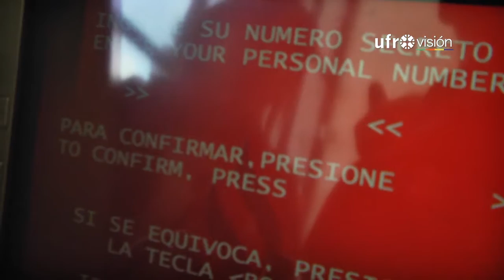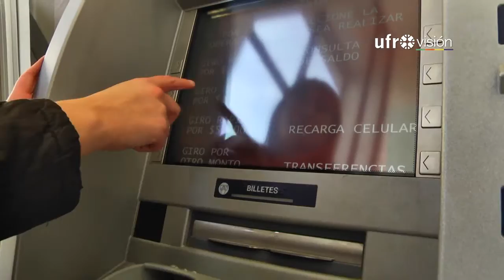Carabineros de La Araucanía realizó operativo contra clonación de tarjetas y antidroga | UFROVISIÓN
El OS9 de Carabineros detuvo al líder de banda especializada en la clonación de tarjetas de crédito en Temuco. Por su parte el OS7 dio un golpe al narcotráfico en Curacautín.